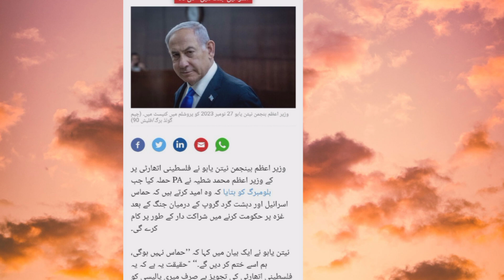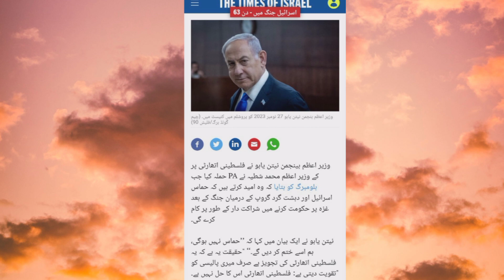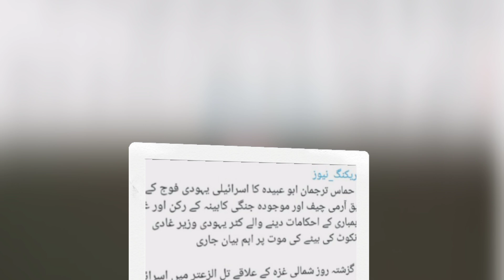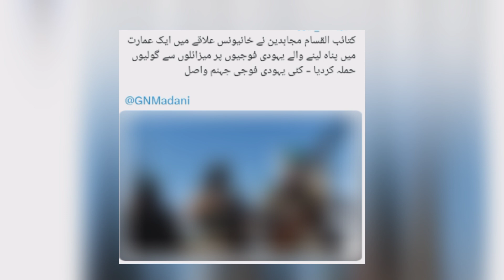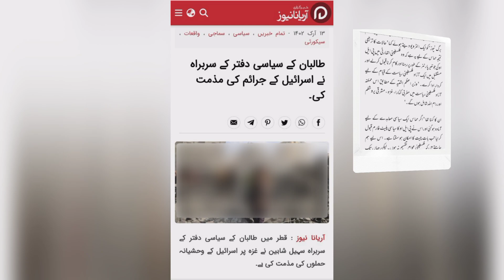Haqeeqi TV Latest News